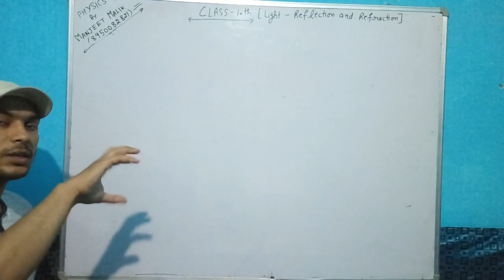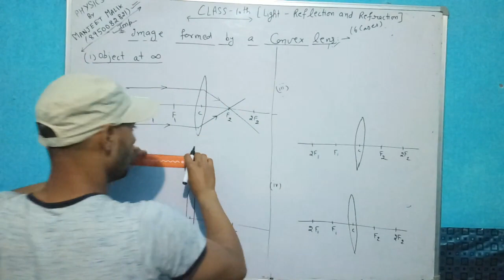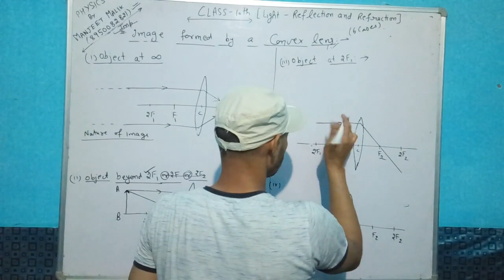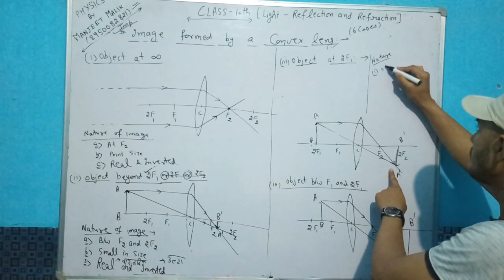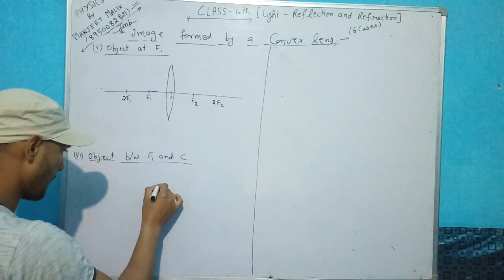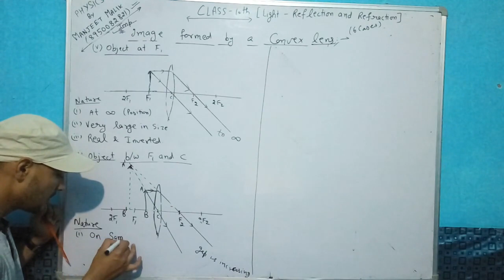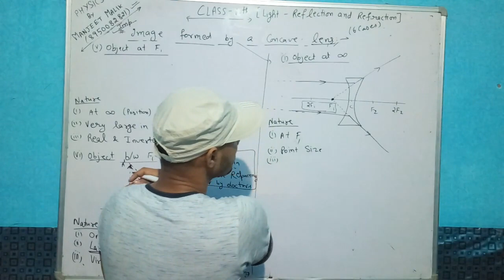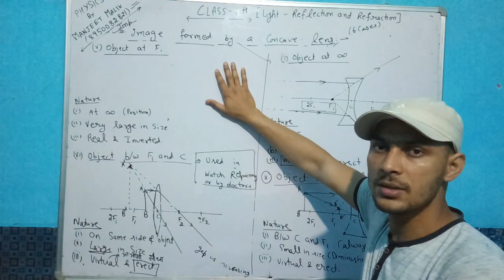10th- Light (Class 11)